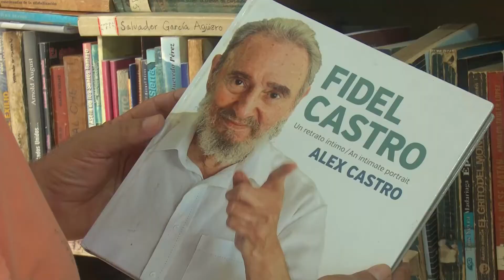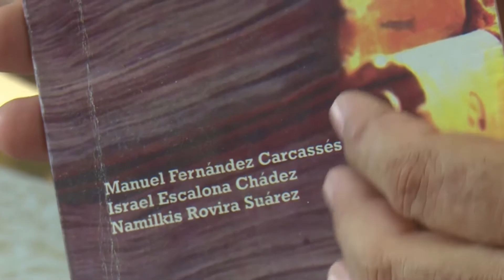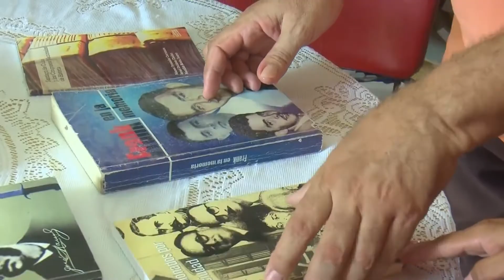Manuel Fernández Carcassés y la enseñanza de la historia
Para Carcassés conocer y enseñar son métodos complementarios cuando se trata sobre todo de dotar de sentido los hechos, de inspirar a quien escucha o llegar a quien aprende.